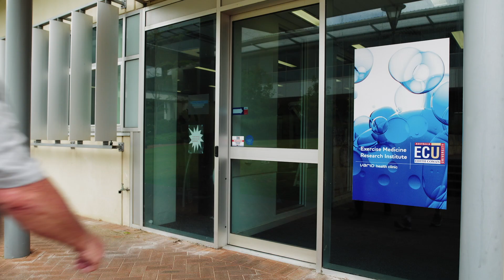Exercise medicine for men with prostate cancer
Prostate Cancer Foundation of Australia (PCFA) is delighted to share with you the outcomes of a world-leading research team studying exercise medicine.
Tailored exercise programs can reduce treatment side effects, fatigue and anxiety in cancer patients.
PCFA's grants have funded important discoveries into how exercise medicine can be used to treat men with prostate cancer.